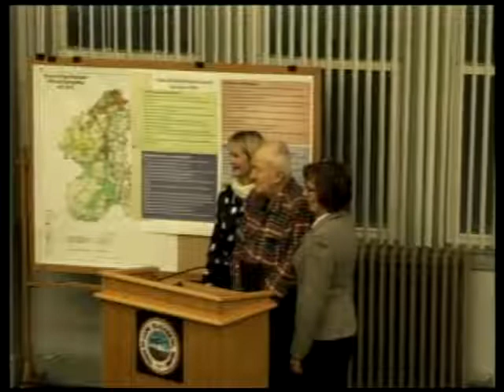Town Council 2/8/2016